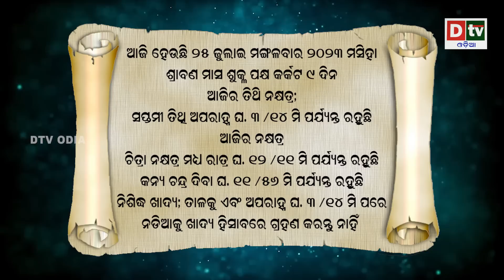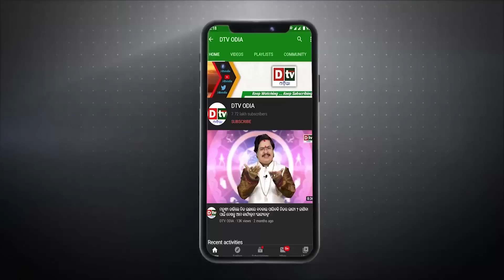Ajira Rasifala | 25 July 2023 ମଙ୍ଗଳବାର | Ajira Rasifala Odia | Today Horoscope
odia online
odia rashifala
ajira rasifala
today horoscope
ajira rashifala
ajira rasifala odia
rasifala today
ଆଜିର ରାଶିଫଳ
odia rasifala
ajira rashifal
dr bhabani shankar mohapatra
dtv odia